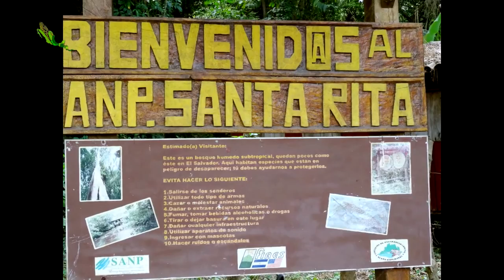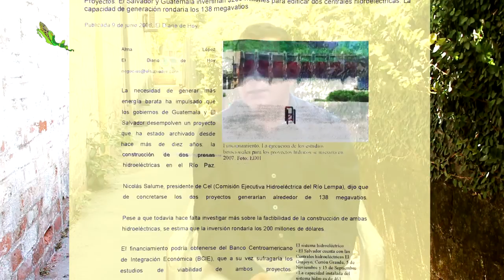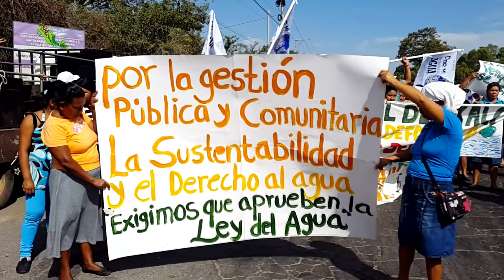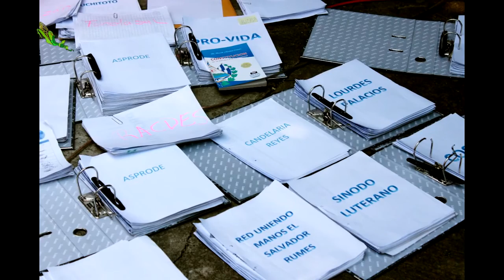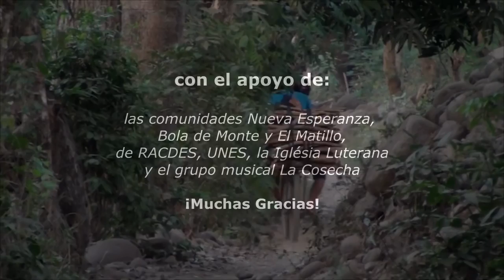El Río Paz y sus caudales de Resistencia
La frontera entre Guatemala y el Departamento de Ahuachapán en El Salvador está marcado por las caudales del Río Paz. En la región hay muchos nacimientos de agua, más de 200 hectáreas de bosque, y la gente sobrevive del cultivo de café, caña, maíz, frijol y en la zona costera a la pesca.
Todo eso está en riesgo de perderse. Por eso las comunidades se organizan para defender el agua y su Buen Vivir.